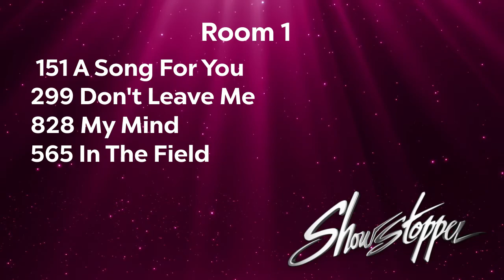A Song for You - Koda Nayback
Koda Nayback Solo, Showstopper, Battle Creek, March 2022